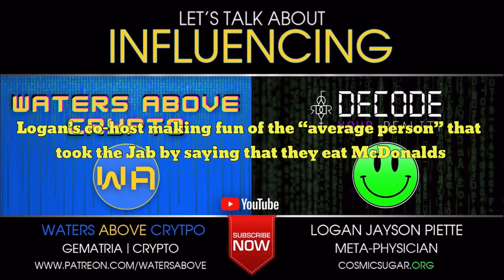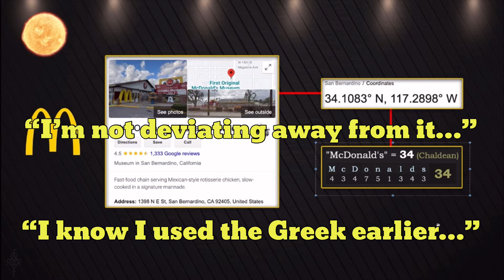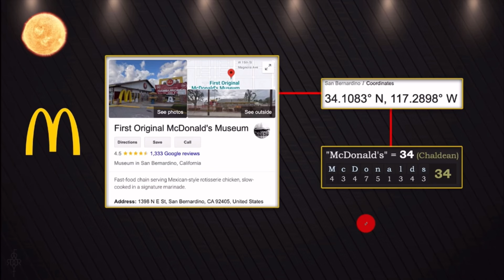Logan of Decode Your Reality loves McDonalds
Logan of Decode your Reality has mentioned McDonalds in multiple videos since 2020.

Here he claims he loves it and would eat 4 double hamburgers in one sitting